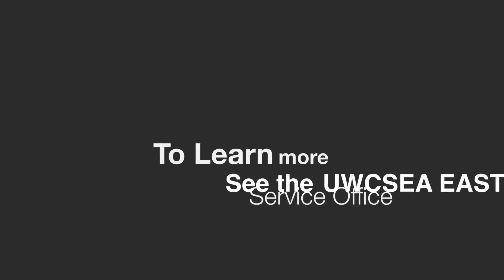Mae Sot Welcome Pack